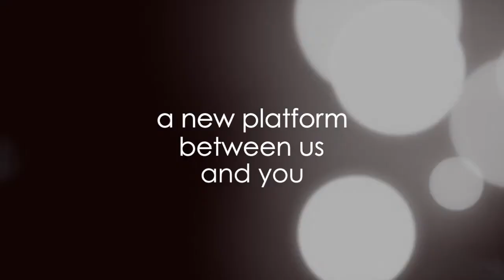NurIkhwanFamily TV Teaser